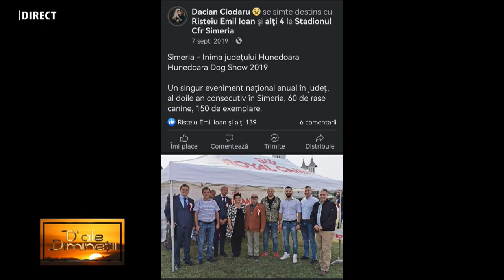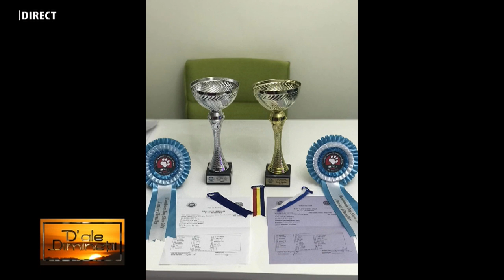D ale diminetii - HUNEDOARA DOG SHOW - 27 MARTIE 2024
DACIAN CIODARU și MIHAI ADAM la HUNEDOARA 1 TV la emisiunea „D’ALE DIMINEȚII”, realizată de IOANA POP.